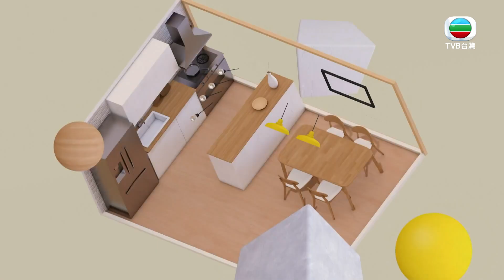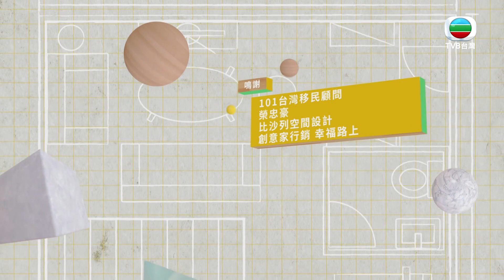【台灣這樣玩】大夢想家｜新樓裝潢｜奢華時尚風｜譚凱螢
新樓可以減免不少裝潢上的煩惱，室內設計師如何運用專業，為新居打造出奢華時尚風？

今集另會介紹新莊區的三房新樓盤。